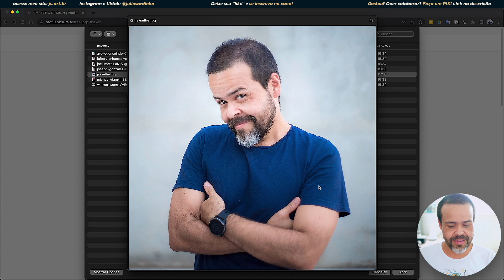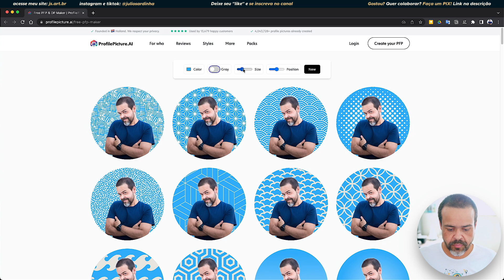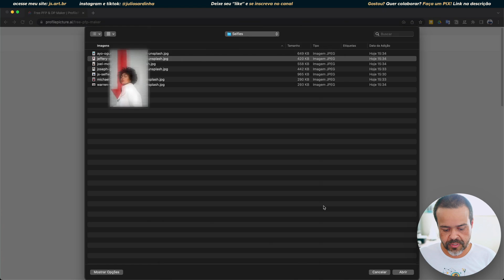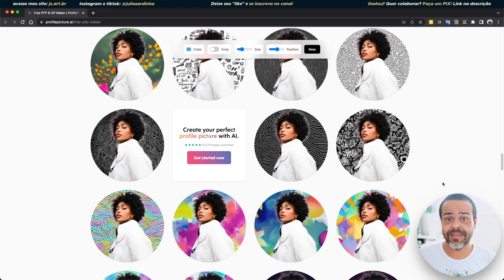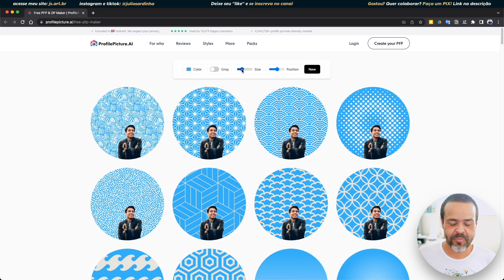Nunca foi tão fácil criar fotos de perfil para Instagram, WhatsApp, TikTok, Twitter, YouTube, etc.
O processo é muito simples, rápido e gratuito! Basta subir uma foto sua e a inteligência artificial irá remover o fundo, dando novas opções para você escolher.

Gostou do vídeo e quer apoiar o canal? Você pode fazer um PIX de qualquer valor usando a chave ou clicando no botão Valeu e escolhendo um valor pré-definido.